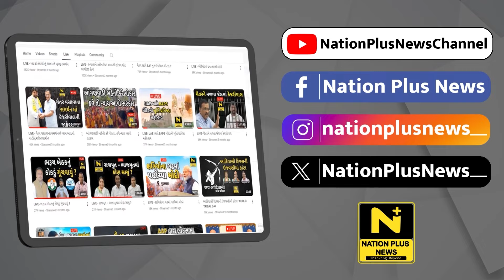છોટાઉદેપુરમાં નિદ્રાધીન તંત્ર ક્યારે જાગશે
છોટાઉદેપુરના તુરખેડા ફરી એક મહિલાને પ્રસૂતિની પીડા ઉપડતા ઝોળીમાં ઉચકીને ત્રણ કિલોમીટર દૂર ૧૦૮ સુધી લઈ જવાઈ હોવાનો વિડિયો સામે આવ્યો છે.